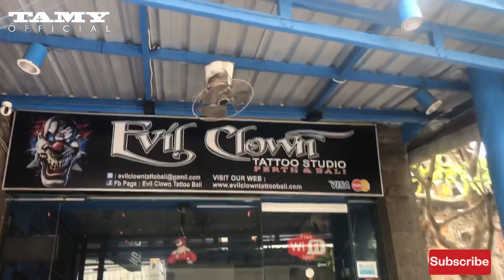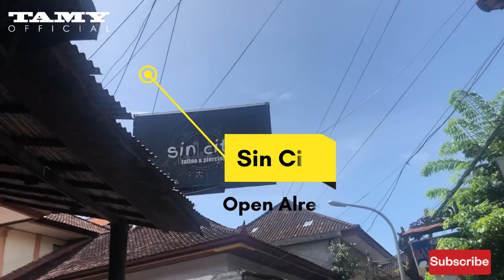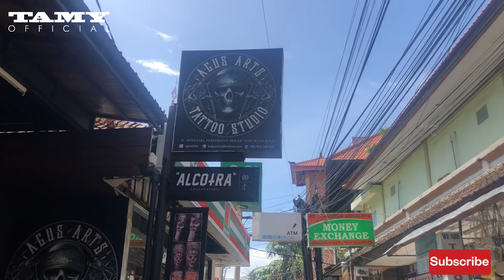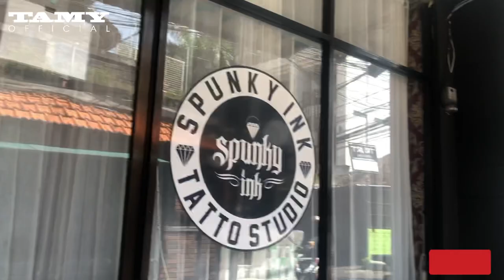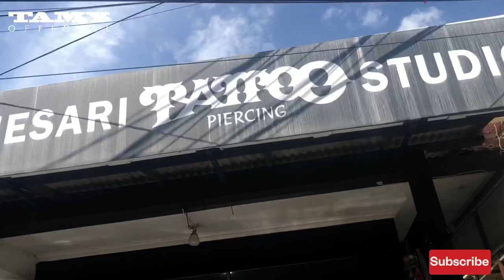Bali Update 06 April 2022 || Benesari Street Today || Still many Tattoo Shop Close?